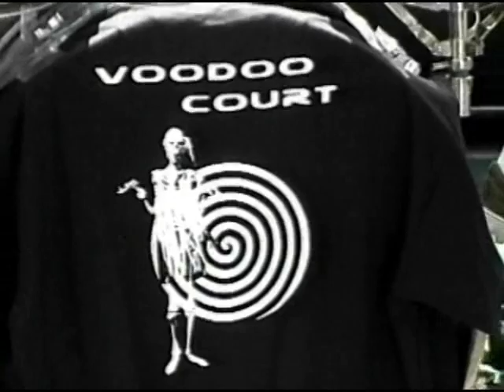Voodoo Court at Bob's Bodega Bay Surf Shack Part 1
all the clips in this video were recorded on the same day